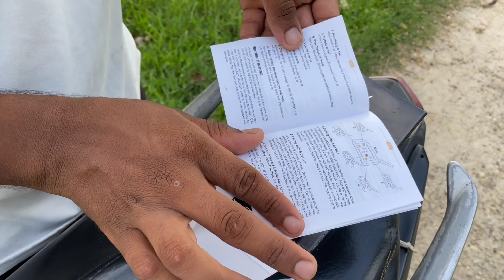V6plus XINOWAY intercom installation on motorcycle helmet ll review and full setup ll#goviral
V6plus XINOWAY intercom installation on motorcycle helmet ll review and full setup ll
This is xinoway v6 plus Bluetooth intercom.
it's range is 800 hundred Meter to 1200 hundred Meter . sounds quality is good . easy to setup on motorcycle helmet. type c carger cable available.
waterproof.